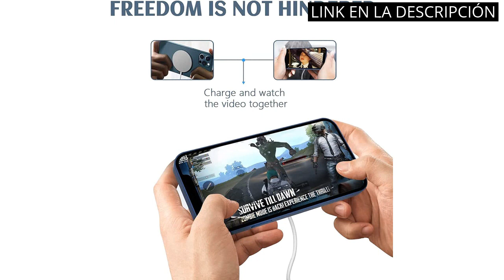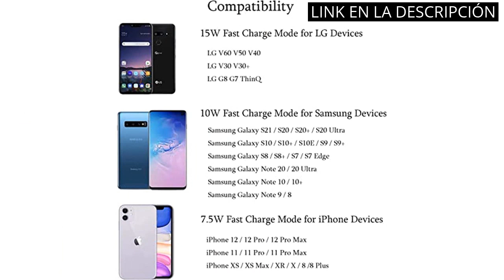【CARGADOR MOVIL INALAMBRICO】Los 4 mejores cargadores inalámbricos para tu móvil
✋  Aquí están los 4 mejores cargadores inalámbricos para tu móvil disponibles en el mercado.

??? ENLACES DE COMPRA CARGADOR MOVIL INALAMBRICO ???

1) yootech Cargador Inalámbrico Rápido para iPhone Serie 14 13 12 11 Pro MAX Mini, 7.5W para iPhone SE 2022/XS/XR/XS MAX/X/8, AirPods Pro 2, 10W MAX para Samsung Galaxy S22/S21/S10E/S9, Note 20 Ultra/10

2) Cargador Inalámbrico Rápido, 15W para iPhone 14/14 Plus/14 Pro/14 Pro Max/13/13 Pro/13 Pro Max/13 Mini/SE 2022/12/11/XR/X, AirPods Pro 2, 10W MAX para Samsung Galaxy S22/S21/S10E/S9/S8, Note 20/10/9/8

3) Cargador Inalámbrico, ocdyuq 15W MAX Ultrafino Carga Wireless Charger para iPhone 14/13/12/11/8/Pro MAX/Mini/XR/X/Plus, Samsung Galaxy S22/S21/S20/S10, AirPods, Huawei, Xiaomi (Blanco)

4) Cargador Inalámbrico Rápido, 15W QI Wireless Charger para iPhone 11/12/13/XS MAX/XR/X/8, Galaxy S20/20+/20 Ultra, Samsung Note 20, Huawei P40 Pro/P30 Pro etc

00:00 - Intro
00:05 - 1) yootech Cargador Inalámbrico Rápido para iPhone Serie 14...
00:47 - 2) Cargador Inalámbrico Rápido, 15W para iPhone 14/14 Plus/14...
01:31 - 3) Cargador Inalámbrico, ocdyuq 15W MAX Ultrafino Carga...
02:14 - 4) Cargador Inalámbrico Rápido, 15W QI Wireless Charger para...
02:57 - Outro